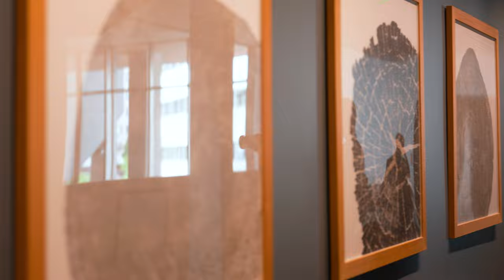CLIP DANIK & KRISTINA W4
disign by lamafilm